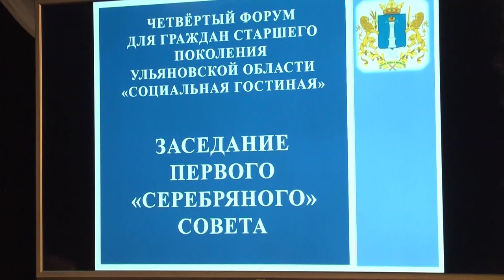На новый лад. 130 актеров со всей Ульяновской области создали «Сказку о царе Салтане»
В День пожилого человека несколько сотен ульяновцев «серебряного возраста» со всех муниципальных образований региона собрались в драматическом театре, чтобы, прежде всего, пообщаться, обменяться опытом, узнать новую полезную информацию и заодно обсудить насущные проблемы. В гости заглянул и губернатор Сергей Морозов. В первую очередь он встретился с представителями «Серебряного правительства».